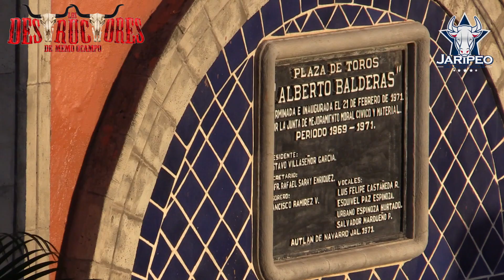LOS DESTRUCTORES EN AUTLAN DE LA GRANA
20 DESTRUCTORES LLEGAN A  LA PLAZA ALBERTO BALDERAS DE """AUTLAN DE LA GRANA"""2    RETOS Y REVANCHAS ,EL AVION PRIVADO ,FUERA DE SERIE ,JIRAFALES,    9 DE DICIEMBRE